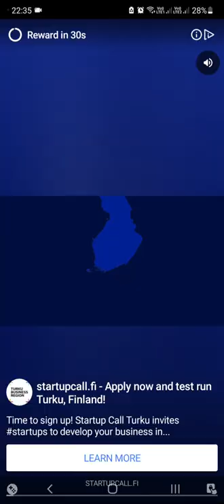Archero Chapter 30.Level-1 to 36